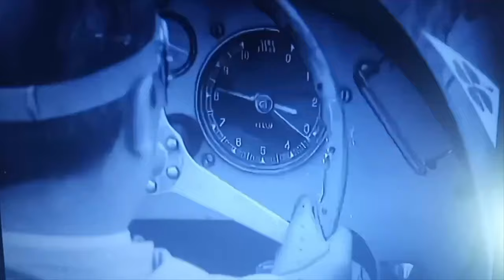Fangio Kidnapped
F1 Jenson Button, was almost kidnapped in Brazil in 2010.  Did you know Argentina's Juan Manuel Fangio was kidnapped on February 23, 1958 at the Cuban Grand Prix in Havana?

Amazon Music